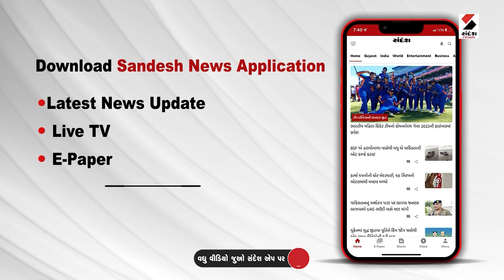3 PM Superfast | Gujarat Monsoon | Heavy Rain | Rain Forecast | Sandesh News